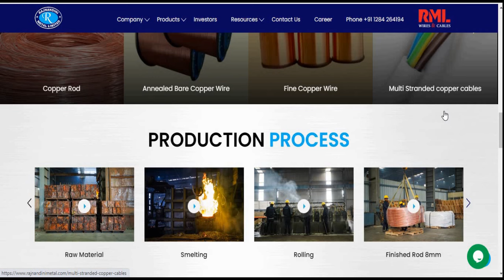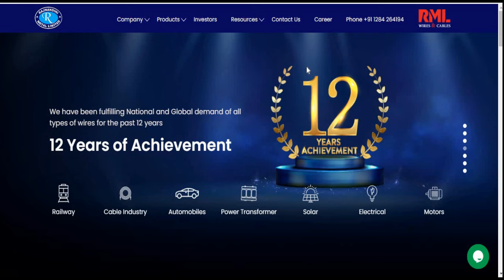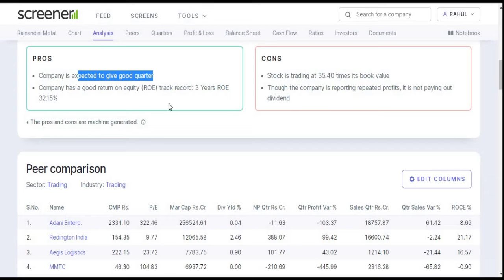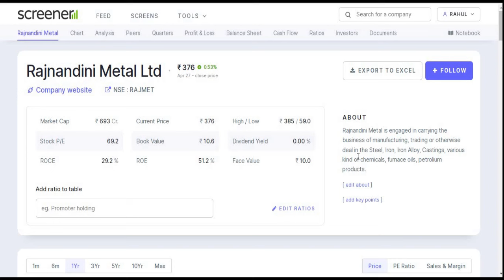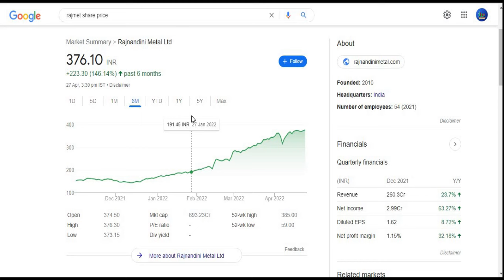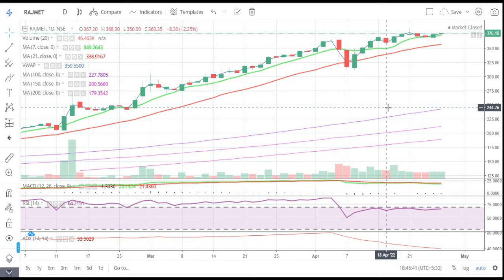Rajnandini Metal Ltd || Quarter 4 Result 2022 Review || Latest Target || RML Wire || Multibagger